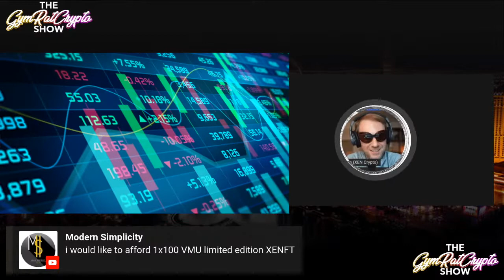Worried about the XEN inflation and supply? BURN IT!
Whatever attracts more users benefits you ; )

Follow Mr. Jack Levin